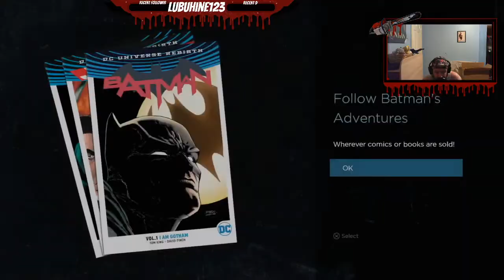TellTales Batman Series 1 Episode 4!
Hey everyone. hope you all enjoy the next episode of Batman :)